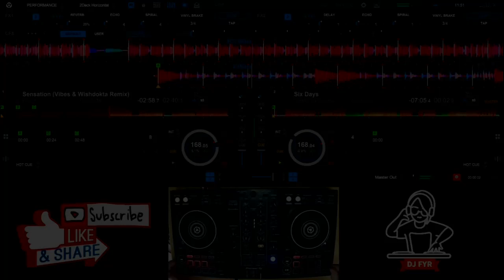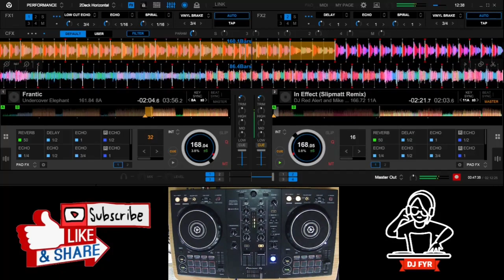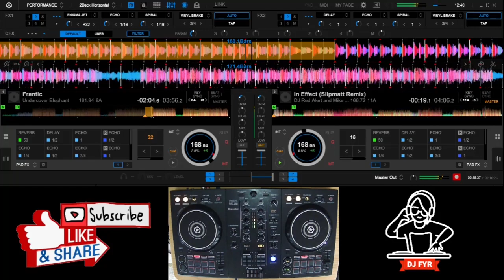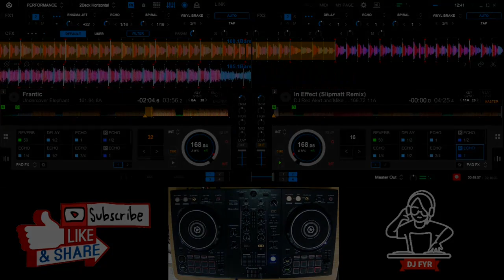90's Happy Harcore mix - DJ FYR Mix 056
A love-letter mix to the heady days of Obsession, Dreamscape, Fantasia, Dance Planet and other classic 90's raves in this euphoric and uplifting Happy Hardcore mix! Soaring piano breakdowns, uplifting melodies and bouncing bass-lines are the order of the day here!

Mixed live by me, DJ FYR on a Pioneer DDJ 400 and Rekordbox.

Please check my channel for more live, full-length mixes and great tracks regularly posted!

Tracklisting:
Jimmy J & Cru-L-T - Six Days
Edit-V - Sensation (Vibes & Wishdokta Remix)
SY & Unknown - Sudden Impact
Slipmatt - Hear Me (DJ Seduction remix)
Happy Tunes - Bust It
A Sense of Summer - On Top (Hixxy remix 1)
Druid & Heatwave - Music for the 90's
DJ Force & Evolution - High on Life
Midas - Crowd Control (Dougal remix)
Mercurial - Feel the Energy
DJ Seduction - So In Love (Vibes & Wishdokta Remix)
Jimmy J & Cru-L-T - Take Me Away (Slipmatt remix)
Dougal & Eruption - Party Time
Eruption - Pop Bang Lovely
Happy Tunes - The Anthem
Undercover Elephant - Frantic
DJ Red Alert & Mike Slammer - In Effect (Slipmatt remix)